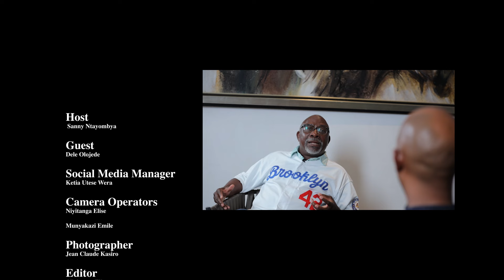Kwibuka30: Dele Olojede, Pulitzer Prize Winner, on Reporting the 1994 Tutsi Genocide |THE LONG FORM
This week we are joined by Pulitzer Prize winning journalist, Dele Olojede. He joins us to discuss his experience reporting about the 1994 Genocide against the Tutsi, its aftermath and the effect the tragedy had on its victims.

Listen to the Long Form with Sanny Ntayombya podcast on Apple Podcasts
Listen to the Long Form with Sanny Ntayombya podcast on Spotify

Follow Long Form with Sanny Ntayombya on Twitter: @TheLongformrw
Follow Long Form with Sanny Ntayombya on Instagram: @thelongformrw
Follow Long Form with Sanny Ntayombya on TikTok: @sannyntayombya
Follow Sanny Ntayombya on Twitter: @SannyNtayombya

About Long Form with Sanny Ntayombya:

The Long Form with Sanny Ntayombya is a weekly podcast intent on keeping you up to date with current affairs in Rwanda. The topics discussed range from politics, business, sports to entertainment.